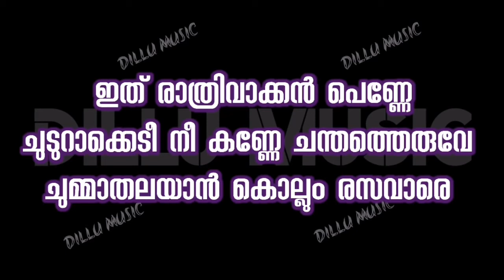yentharu karaok, യെന്തൊരു കരോക്കെ,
movie : oru thekkan thallu case
song : yentharu kannadai
language : malayaalam